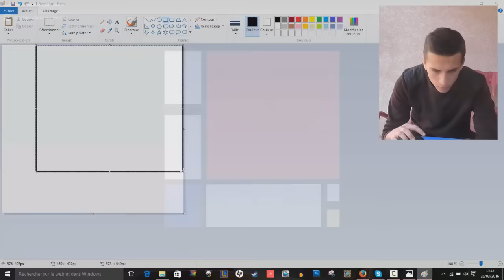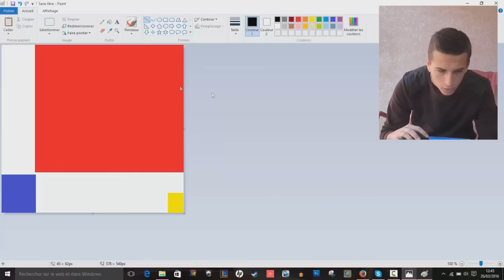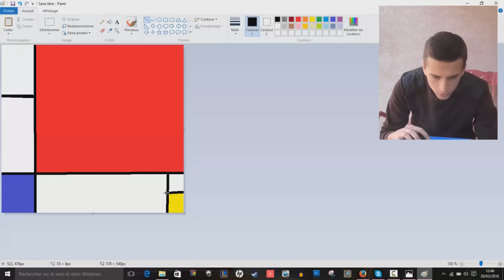REPRODUIRE UNE ŒUVRE D'ART EN 5 MINUTES SUR PAINT !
Un tableau se vend des millions.. je le reproduit en 5 minutes sur paint ! Quelqu'un  me l'achète ?!

En attendant ma prochaine vidéo, n'hésite pas à aller voir mes anciennes si ce n'est pas déjà fait !

LIKE si la vidéo t'a plu !
PARLE DE LA CHAINE à ton entourage pour m'aider !
COMMENTE pour me donner ton avis !

Allez à la prochaine :D